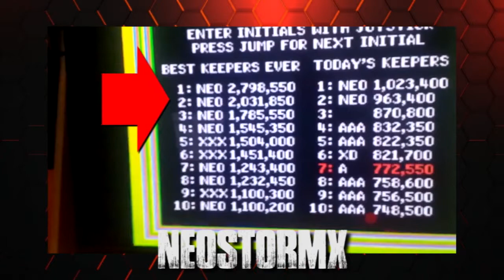The Infinite Crisis Experience: Get to Know the Team #3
"The Infinite Crisis Experience" is a live, interactive reality show centered on the progress and the lives of 6 exceptional Infinite Crisis players—MrFanatiq, Neostormx, Impurrvious, DennisTheTall, JenFo, and Rabies—as they gather week after week to train in a high-stakes, high-intensity push to become professionally competitive at Infinite Crisis

Developed by Turbine, "Infinite Crisis" is a free-to-play MOBA PC game that delivers a heart-pounding competitive player vs. player battle experience set in DC Comics' legendary Multiverse. It puts players in control of beloved heroes in twisted incarnations, such as Gaslight Batman and Atomic Wonder Woman, playing in league with well-known characters including Superman, The Joker, Green Lantern and The Flash.

Each week, our team will play with viewers online as part of their training. Think you can take them on? Think you can take them DOWN?

DOWNLOAD THE GAME NOW AND BE PART OF THE SHOW BY PLAYING OUR TEAM EACH AND EVERY WEEK!